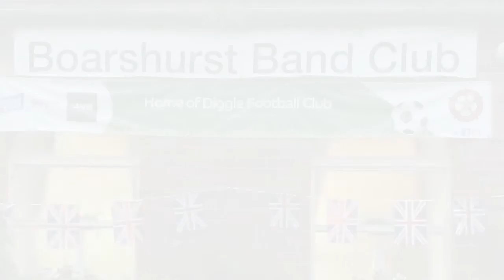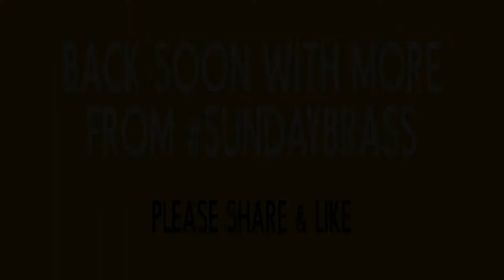Trimdon Brass at Boarshurst Band Club 1st half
As part of their sundaybrass series, Boarshurst Silver band invited us to play a concert in their very own Band Club in Greenfield, Saddleworth.
The concert, which was live streamed on the night to 1000's of viewers all over the world, was a great success. A wide and varied programme, including 4 soloists and included pieces such as The Greatest Showman, Love Unknown and many more.
We would like to thank the Boarshurst Band Club for their hospitality and making us feel so welcome, and a special mention to Adam for sending us the video files from the evening so we could make our very own presentation of the concert . @BoarshurstbandCoUk